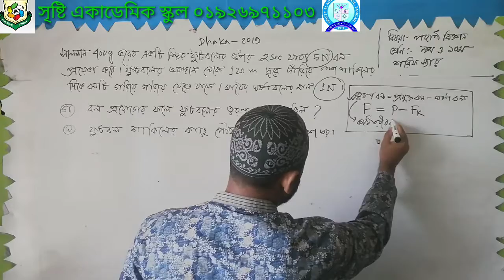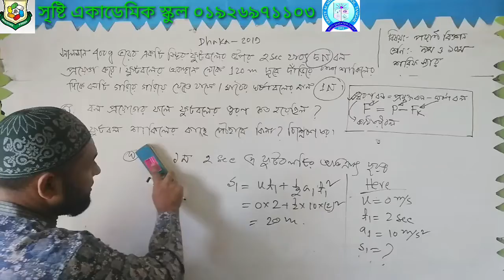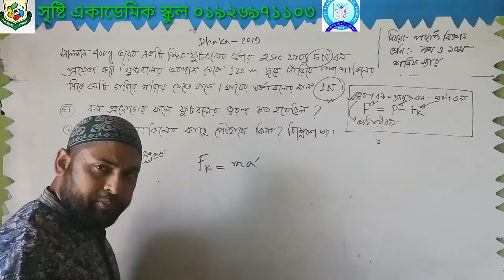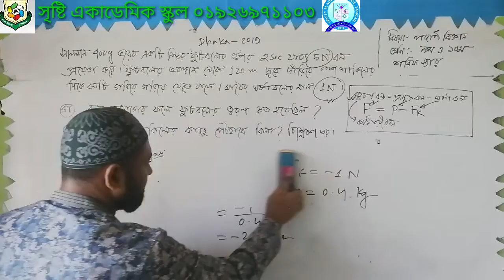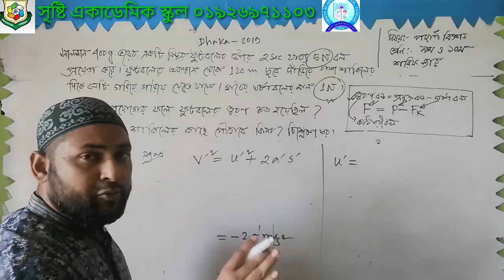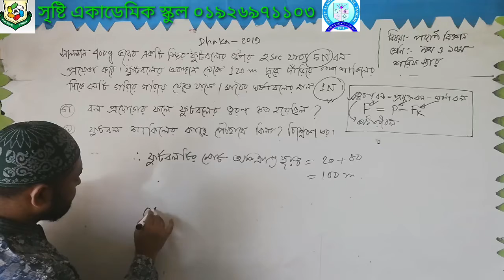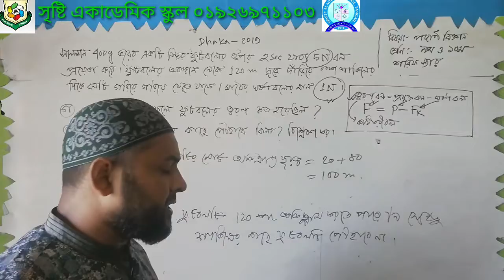মোঃ শরিফুল ইসলাম শরিফ পদার্থ বিজ্ঞান অধ্যায় :দ্বিতীয়+তৃতীয় টপিকস : সৃজনশীল